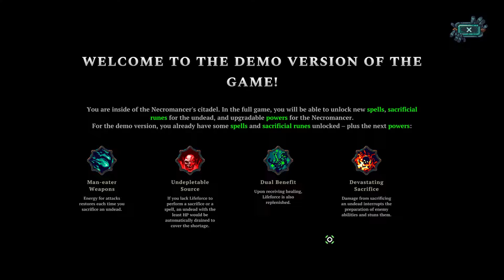On découvre - The Unliving (Steam - Démo)